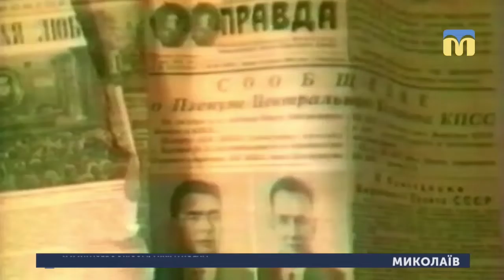25.03.2019. Новини. 13:30